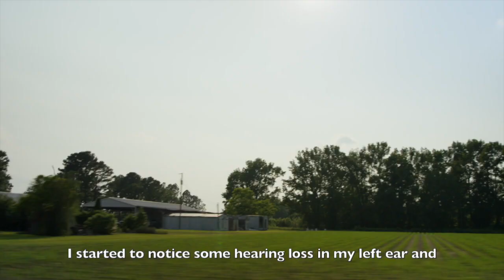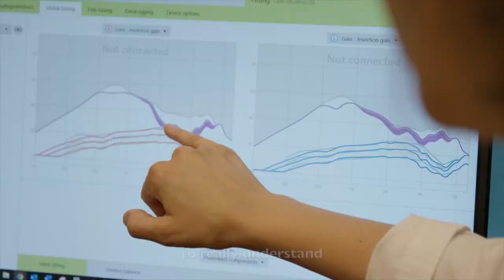Coates Hearing Clinic Intro Video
Watch this video to learn about Coates Hearing Clinic from Dr. Coates herself and a few of the many patients that she has been able to help.  We treat everyone like family and work hard to make sure that all of our patients get the best care available anywhere.